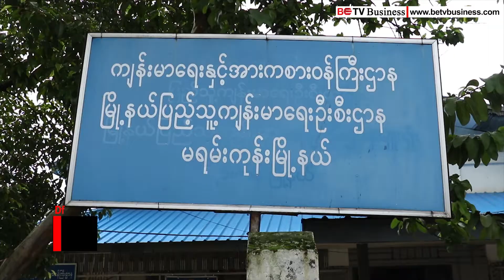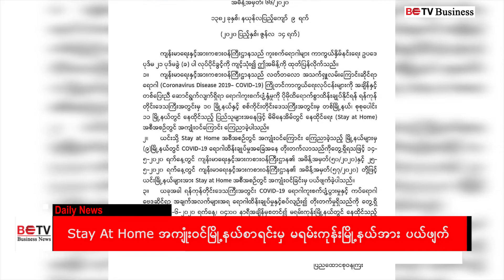မရမ်းကုန်းမြို့နယ်ကို Stay Home အစီအစဉ် အကျုံးဝင်မြို့နယ်အဖြစ်က ပယ်ဖျက်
ရန်ကုန်တိုင်းဒေသကြီးအတွင်း COVID-19 ရောဂါကူးစက်ပျံ့ပွားမှုနဲ့ ကပ်ရောဂါဗေဒဆိုင်ရာ အချက် အလက် များအရ ရောဂါထိန်းချုပ်မှုနှင့်စပ်လျဉ်းပြီး တိုးတက်မှုရှိတာကို တွေ့ရှိရတဲ့အတွက် ဇွန်လ ၁၅ ရက် မနက် (၄) နာရီက စတင်ကာ မရမ်းကုန်းမြို့နယ်မှာ နေထိုင်တဲ့ ပြည်သူတွေကို Stay at Home အစီအစဉ် အကျုံးဝင်ခြင်း ကနေ ပယ်ဖျက်လိုက်တယ်လို့ ကျန်းမာရေးနှင့် အားကစားဝန်ကြီးဌာနက သတင်းထုတ်ပြန် လိုက်ပါတယ်။
ကျန်းမာရေးနှင့် အားကစားဝန်ကြီးဌာနက လတ်တလော အသက်ရှုလမ်းကြောင်းဆိုင်ရာရောဂါ (Coronavirus Disease 2019 - Covid 19 ) ကြိုတင်ကာကွယ်ရေးလုပ်ငန်းများကို အချိန်နှင့် တပြေးညီဆောင်ရွက်ရာမှာ ရောဂါ ကူးစက်ပျံ့နှံ့မှုကို ပိုမိုထိရောက်စွာထိန်းချုပ်နိုင်ဖို့ ရန်ကုန်တိုင်းဒေသကြီးအတွင်းက မြို့နယ် (၁၀)ခုနဲ့ စစ်ကိုင်းတိုင်း ဒေသကြီးအတွင်း မြို့နယ် (၁)ခုတို့ စုစုပေါင်း မြို့နယ် (၁၁)မြို့နယ်မှာ နေထိုင်တဲ့ ပြည်သူတွေကို မိမိတို့နေအိမ်မှာ နေထိုင်ရေး (Stay at Home) အစီအစဉ်မှာ အကျုံးဝင်ကြောင်း ကြေညာခဲ့ပါတယ်။
ဒီမြို့နယ်တွေထဲက (၉) မြို့နယ်မှာ COVID-19 ရောဂါထိန်းချုပ်မှုအခြေအနေ တိုးတက်လာတာကို တွေ့ရှိရတဲ့ အတွက် မေလအတွင်းမှာ Stay at Home အစီအစဉ်ကနေ အကျုံးဝင်ခြင်းကို ကျန်းမာရေးနှင့် အားကစားဝန်ကြီး ဌာနက ပယ်ဖျက်ပေးခဲ့ပါတယ်။